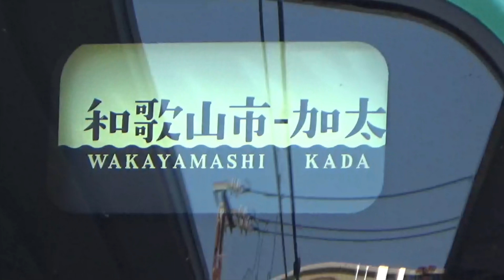2024年9月5日撮影 南海本線和歌山市駅でめでたいでんしゃand特急サザンを撮影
南海本線和歌山市駅でめでたいでんしゃ2本・特急サザン２本・1000系・3000系を撮影
やらした動画もありますが、最後までご視聴お願いいたします。
【撮影日時】令和6年9月5日金曜日
【動画編集】CapCut 4K編集済み
【撮影場所】南海本線和歌山市駅(NK45)